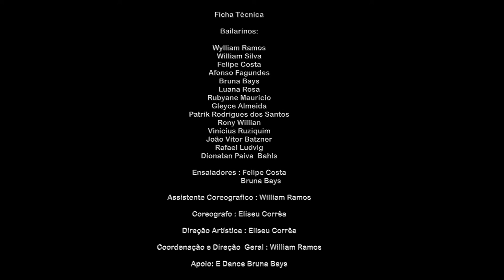Cia de Dança The Art Of Dance | Projeto RI-TUS | Teaser dos Ensaios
Cia de Danças Urbanas The Art Of Dance - Cascavel - PR
Projeto - RI-TUS
Direção Artística : Eliseu Correa
Direção Coreografica : Eliseu Correa
Coordenação Geral : Wylliam Ramos
Ensaiadora : Felipe Costa e Bruna Bays
Assistentes Coreográfico : Wylliam Ramos

Suporte Tecnico : E DANCE BRUNA BAYS
Imagens : PEC Movies
Edicao : PEC Movies
Local: Cascavel - PR
Facebook: Cia de Danca The Art of Dance
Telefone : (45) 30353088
Endereço: Pernambuco - 344 - Centro - Cascavel - PR
SINOPSE :PROJETO  RI-TUS
Muitas Vezes nos Sentimos Todo Cinza ou Todo Branco
Buscando Respostas Para Esse Vazio .
Esquecendo que o que Procuramos , Esta Dentro de Nós.
Cheio de Cores
Cheio de Vida.

       RI-TUS